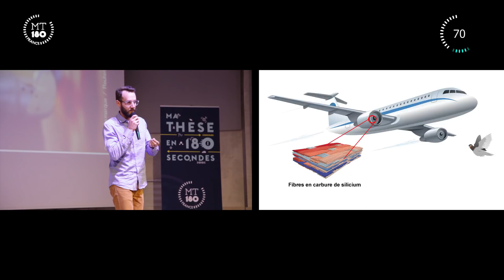Ma thèse en 180 secondes 2018 : Matthieu Guemann - finale de l'université de Bordeaux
Matthieu Guemann est doctorant en sciences cognitives à l’université de Bordeaux
Son laboratoire : Institut de neurosciences cognitives et intégratives d'Aquitaine (INCIA, unité CNRS, École pratique des hautes études et université de Bordeaux)
Son sujet de thèse : Contrôle sensori-moteur bio-inspiré pour les prothèses myoélectriques du membre supérieur
Finale du mardi 6 mars 2018 à l'Agora - Domaine du Haut-Carré sur le campus de l'université de Bordeaux à Talence
Conception graphique : CPU-CNRS
Tournage : Night Picture